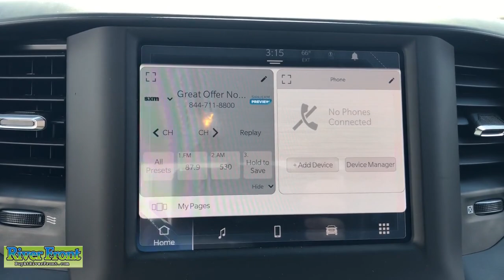2023 Ram 3500 Tradesman St. Charles, Aurora, Glendale Heights, Naperville, North Aurora IL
New 2023 Ram 3500 Tradesman available at RiverFront CDJR located in 200 Hansen Blvd, North Aurora, IL, 60542.

Look no further than the  2023  Ram 3500. Here's powerful and luxurious 3500 that offers impressive towing and hauling abilities, a modern, premium cabin loaded with desirable tech and passenger amenities, a smooth, serene ride, and a work ethic that lets you know it has your back. These are just some of the great options this vehicle comes with: Apple Carplay®/Android Auto®, Touchscreen Infotainment System, Keyless Entry, Chrome Wheels, Heated Mirrors, Satellite Radio, Keyless Start, Back-Up Camera, Bluetooth® Connection, WiFi Hotspot. Smooth and refined meets rock-solid strength in the Ram 3500. Get behind the wheel and get to work.